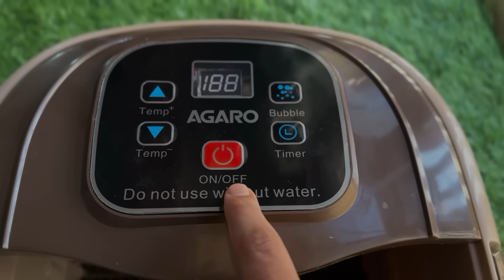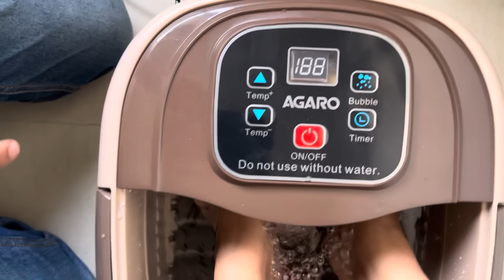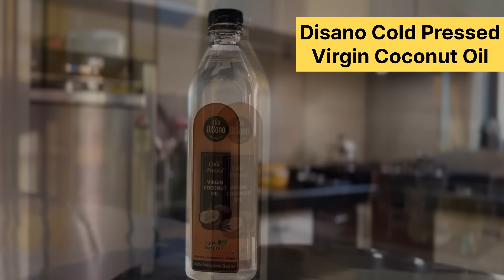Priya ने माझा 31 st चा Plan केला Flop | किती मोठं Gift दिलं मी तीला पटवायला 😰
AGARO CR3001 Callus Remover

AGARO Regency Manual Foot Spa Bath Massager

Here is my winter foot care routine for crack free and smooth feet!

Priya ने माझा 31 st चा Plan केला Flop | किती मोठं Gift दिलं मी तीला पटवायला Priya K Pritam | Year End | Bye bye 2023 | Happy New Year | 31 st December2023 😰

Priya k Pritam
Year End
2023 end
Welcome 2024
31 st party
31 st December 2023
Agaro
Agaro foot spa
Big gift
Husband wife
Priya
Happy new year